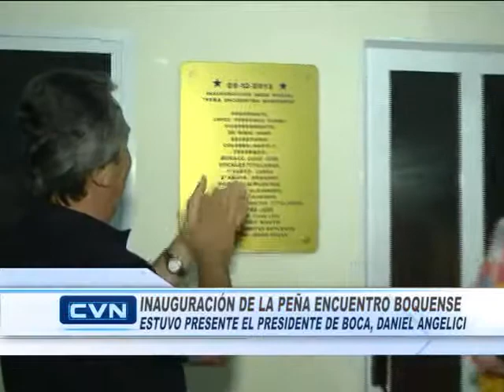Inauguracion Peña Encuentro Boquense